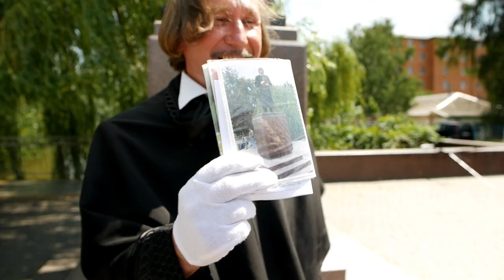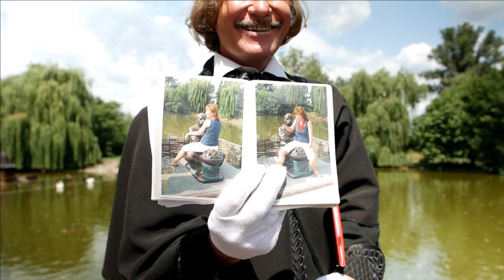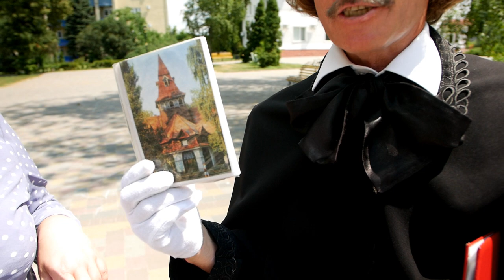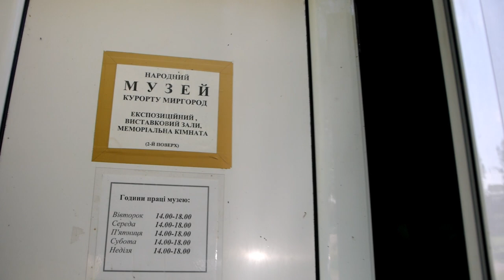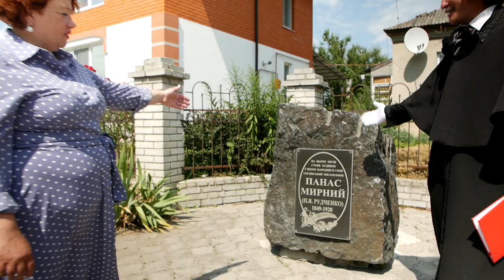Миргород. Мандри Країною з Лілією Рубан / Mirgorod. Traveling through the country with Lilia Ruban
Миргород - одне з найдавніших поселень Лівобережної України. Історики припускають, що його було засновано у XII-XIII століттях як сторожовий пункт східної околиці Київської Русі. Перші згадки про Миргород трапляються у XVI ст. Зокрема 1576 року за рішенням польського короля Стефана Баторія Миргород став центром реєстрового козацького полку. Протягом XVII століття місто кілька разів змінювало своїх володарів — польських магнатів.
Реєстровці брали участь у повстаннях проти польської шляхти: 1637 року під приводом Павлюка, 1638-го — на чолі з гетьманом Яковом Острянином.

За часів Визвольної війни проти шляхти 1648—1654 років Миргород знову став полковим містом.

В 1575 Миргород став містом.

В ході російсько-польської війни 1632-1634 рр. восени 1633 року острог Миргород був узятий і спалений російськими військами.

В 1637 реєстровий Миргородський козачий полк підтримав повстання Павлюка, а в 1638 році взяв участь у повстанні Я. Острянина, після поразки якого полк був розкасувати і до 1648 р місто було володінням польських магнатів Вишневецьких.

Після початку повстання Хмельницького, в 1648 році місто було взято військами Хмельницького.

У 1666 році місто кілька разів атакували війська правобережного гетьмана П. Дорошенка.

У XVIII столітті Миргород перетворився на великий торгово-ремісничий центр, в якому регулярно проводили ярмарки.

У 1781 році Миргород отримав статус повітового міста Миргородського повіту, в 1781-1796 рр. він входив до складу Київського намісництва, з 1802 року - увійшов до складу Полтавської губернії.

У 1887 році в місті була побудована Успенська церква.

У 1896 році в Миргороді було засновано художньо-промислова школа імені Миколи Гоголя (Миргородський художньо-промисловий коледж імені М. В. Гоголя).

У 1901 році було відкрито рух поїздів по проходила через Миргород залізниці "Дарниця-Полтава".

В 1912 році при бурінні свердловин був відкритий перший джерело мінеральної води. У квітні 1917 року в Миргороді було відкрито першу водолікарня на 5 місць.

10 (23) січня 1918 року в місті було встановлено Радянську владу.
В 1920-і роки місто отримало статус курорту загальносоюзного значення.

В ході Великої Вітчизняної війни 13 вересня 1941 року Миргород був окупований наступали німецькими військами.

18 вересня 1943 місто було звільнено військами Воронезького фронту.

В ході бойових дій Великої Вітчизняної війни та німецької окупації місто серйозно постраждав, але до 1950 року був відновлений .

У січні 2013 року чисельність населення становила 41 109 осіб.
Станом на 1981 рік, основу економіки міста становили бальнеологічний і грязьовий курорти.

Уродженці Миргороду:

•       Іван Білик та Панас Мирний — українські письменники (брати Рудченки).
Постаті, життя або діяльність яких пов'язана з містом
•       Федір Балавенський — скульптор.
•       Давид Ґурамішвілі — грузинський поет.
•       Іван Зубковський — відомий лікар, засновник миргородського курорту.
•       Григорій Сковорода — філософ і поет, часто бував у місті.
•       Тарас Шевченко кілька днів 1845 року мешкав у місті, написавши тут два невеликі вірші.

Ведуча - Лілія Рубан
Автор і продюсер - Лілія Рубан
Сценарій - Лілія Рубан, Влад Сакін
Режисер - Влад Сакін
Оператор - Марян Ботвин
Монтаж - Влад Сакін, Лілія Рубан
Директор проекту - Володимир Рубан
Менеджер з організаційних моментів - Ірина Шульга
PR-менеджер - Лариса Манєк
Фотограф - Віктор Ковалевський
Група підтримки - Саша Марк
Production - Ruban Production™

Особиста подяка:
Кисличенко Микола Іванович ( М. В. Гоголь ) - екскурсовод краєлюб,
Шкурко Анатолій Олексійович - директор музею історії курорту "Миргород", Голова Миргородського об'єднання" Творчість,
Тараненко Любов Михайлівна - майстриня по декоративним прикрасам  з бісеру, член МОГ "Творчість"
Саша Марк  - ведучий  яхтових подорожей, конферансьє, шоумен, журналіст.